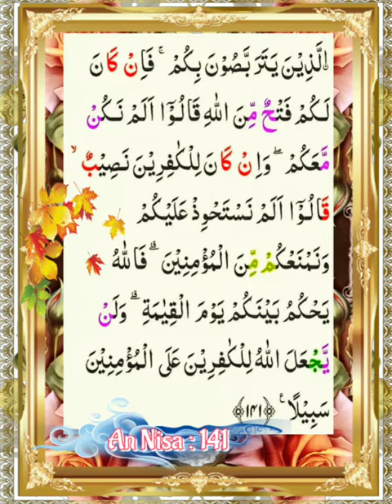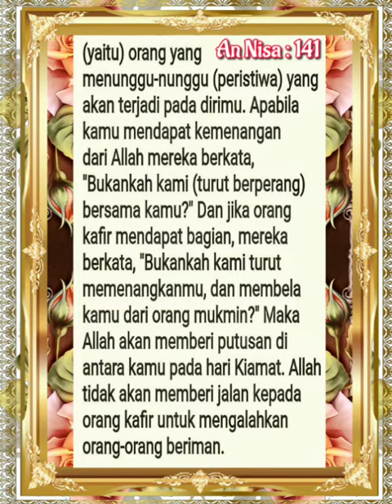004_141_An Nisa_Al Ghamadi, Alafasy, Al Hussary